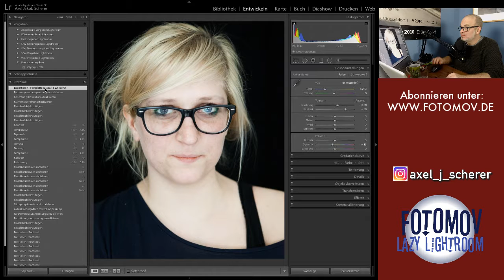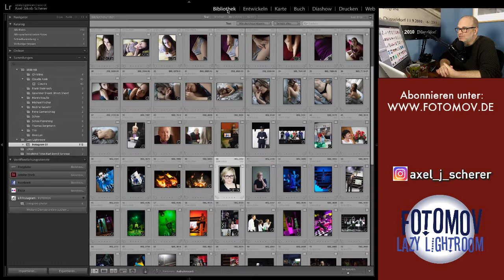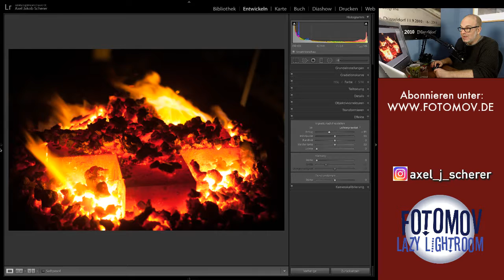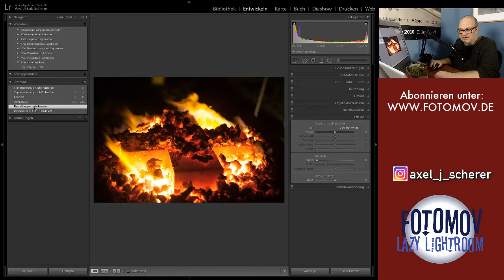Feuerkreuz | Lazy Lightroom #13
Fotos für Instagram. Bearbeitung, Auswahl, Strategie...
Live und in Farbe, von und mit Axel J. Scherer